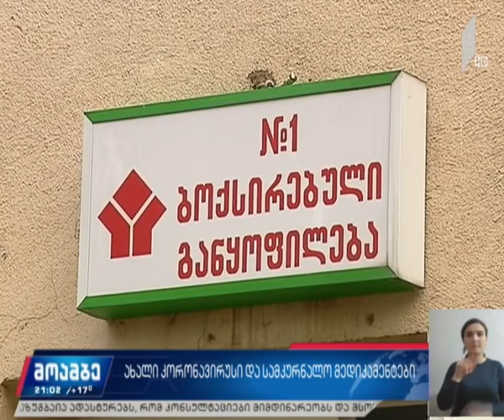ახალი კორონავირუსი და სამკურნალო მედიკამენტები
საქართველო კოვიდ-19-ის მკურნალობის საერთაშორისო კვლევაში ერთვება. ეს არის ჯანდაცვის მსოფლიოს ორგანიზაციის „სოლიდარობის კვლევა“, რომლის ფარგლებში, ახალი კორონავირუსის სამკურნალო ოთხ მედიკამენტს გამოიკვლევენ. მათ შორისაა პლაქვენილი, რომელსაც ჩვენს ქვეყანაში მძიმე პაციენტებთან უკვე იყენებენ. გამოცდიან კიდევ ერთ წამალს - რემდესივირს, რომელთან დაკავშირებით, ასევე იმედისმომცემი პროგნოზებია. მის მისაღებად, ქართულ მხარეს ამერიკულ მწარმოებელ კომპანია „გილიადთან“ განაცხადი უკვე გაკეთებული აქვს. ამ კომპანიასთან ჩვენი ქვეყანა ცე-ჰეპატიტის სამკურნალო პროგრამის ფარგლებში, უკვე ხუთია წელია თანამშრომლობს. „სოლიდარობის კვლევაში“ 100-მდე ქვეყანა ჩაერთვება, ახლა დარჩენილია მხოლოდ ფორმალური პროცედურები იმისთვის, რომ საქართველო კვლევის მონაწილე გახდეს. ჩვენი ქვეყნიდან პროცესში შვიდი სამედიცინო დაწესებულება მიიღებს მონაწილეობას.